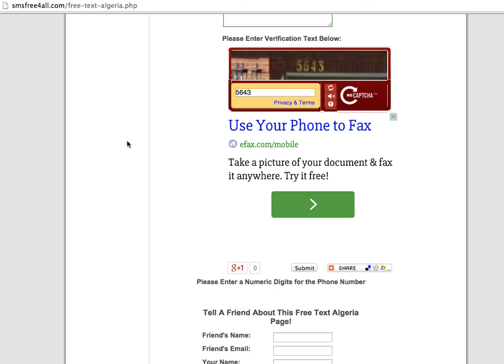How to Send Free SMS to Algeria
Tips on how to Send free SMS to Algeria No sign up needed.